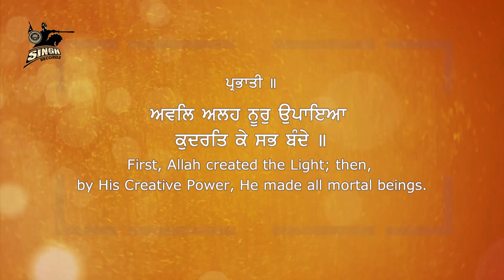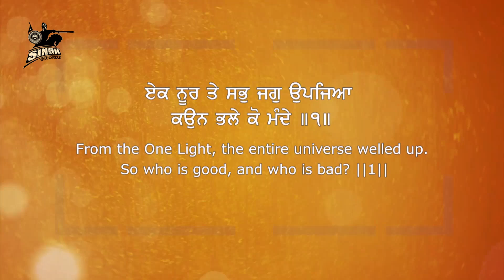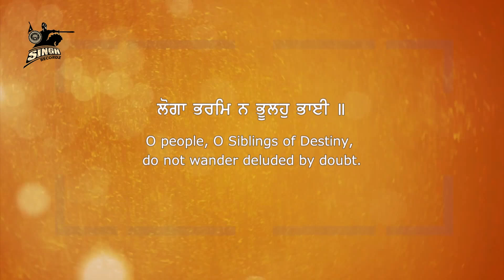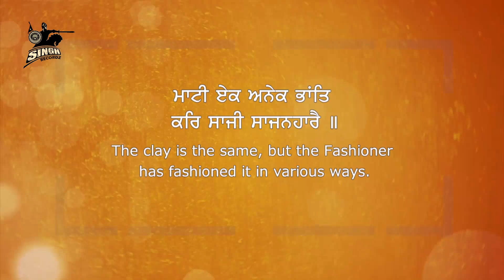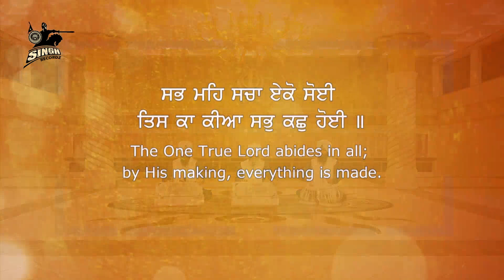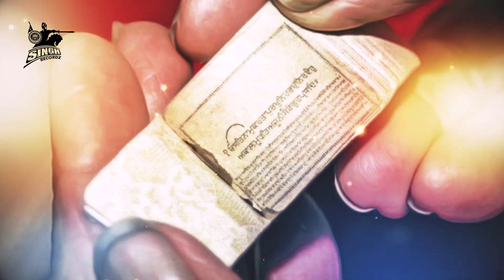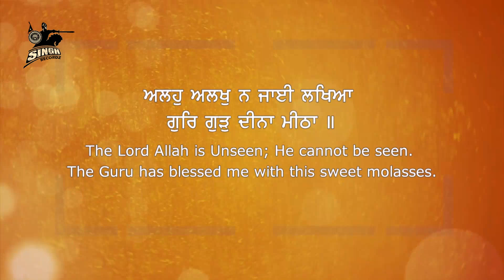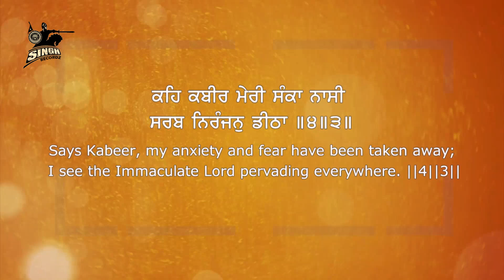Blissful Kirtan | Kudrat Ke Sabh Bande | Bhai Hardeep Singh | Jammu Wale | Gurbani | Singh Recordz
Artist : Bhai Hardeep Singh Ji (Jammu Wale)
Album : Kudrat Ke Sabh Bande
Title : Kudrat Ke Sabh Bande
Label : Singh Recordz, Ludhiana.

Recorded at : Singh Recordz Studio, Ludhiana.